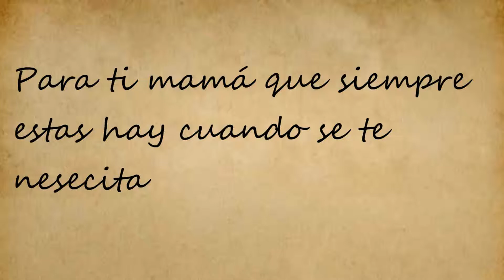Feliz dia de las madres (video)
es una carta de el dia de las madre de la animación anterior